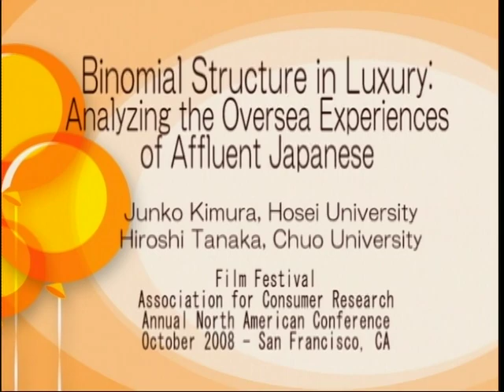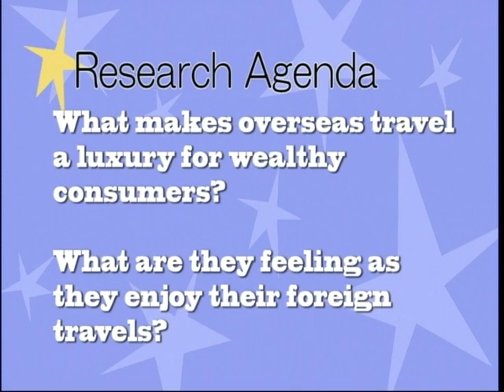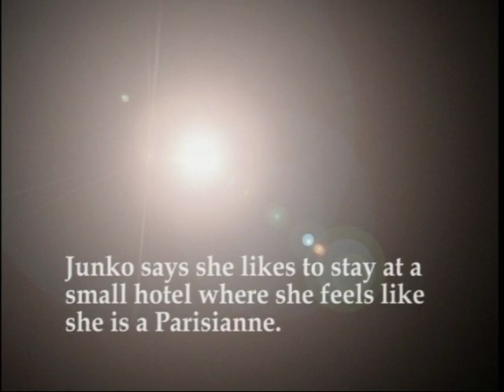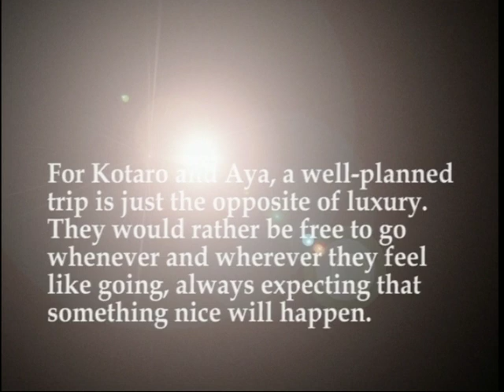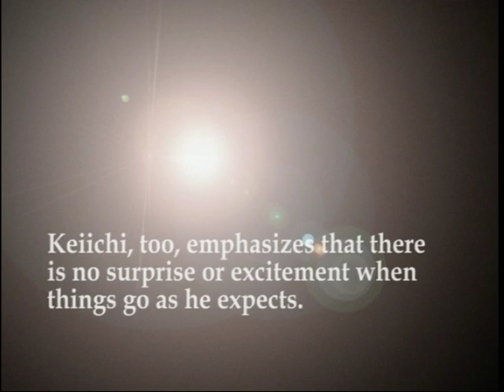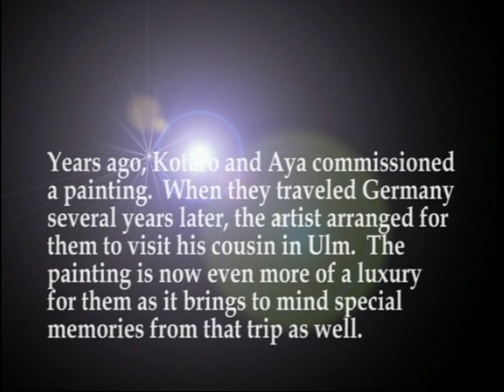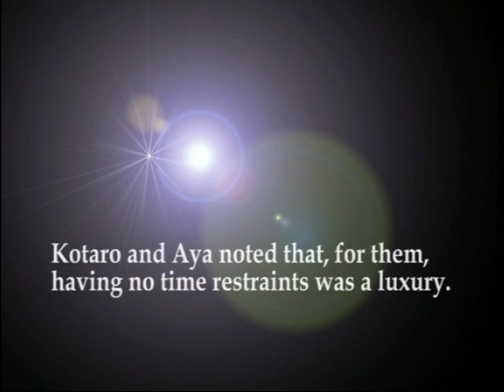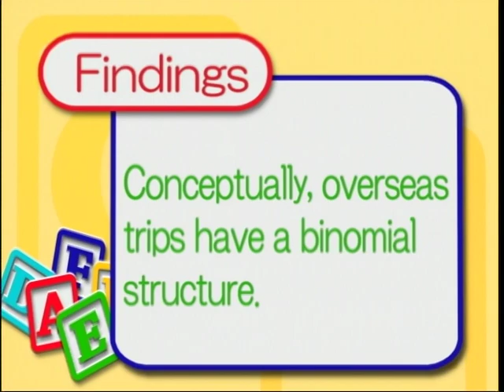Binomial Structure in Luxury: Analyzing Overseas Trip Experiences of Japanese Well-to-dos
authors
Junko Kimura, Hosei University, Japan
Hiroshi Tanaka, Chuo University, Japan